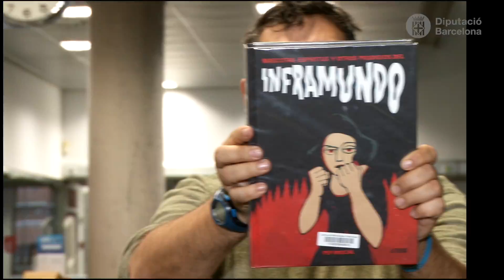Recomanació: Inframundo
Videorecomanació:  “Inframundo” / Pep Brocal
Troba el document al catàleg Aladí / i a l'apartat els bibliotecaris recomanen
Enllaç al catàleg:
Ressenya:
Amalia, decepcionada de la vida tras un fracaso amoroso, ocupa el puesto de portera del edificio que dejó su madre al morir. Su intención inicial es refugiarse durante un tiempo de ese mundo que considera hostil. Pero han pasado los años y el plan ya le está bien, no necesita más. Ahí en su semisótano vive tranquila con su rutina, sus libros y su querido gato. Un día llega al inmueble un personaje con la extraña misión de encontrar y llevarse en su maleta las almas de aquellas personas que han quedado solas, aisladas del resto de la sociedad, como es el caso del vecino del ático. En pleno traspaso del anciano, el gato de Amalia se cuela también dentro de la maleta.
Videorecomanació feta per Jaume Vilarrubí Prats. Bib. Josep Soler Vidal.